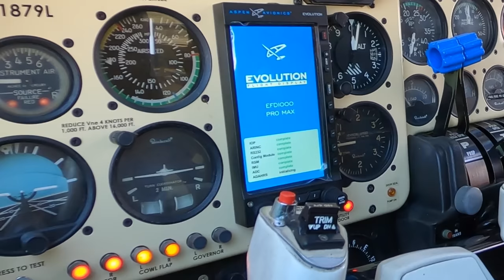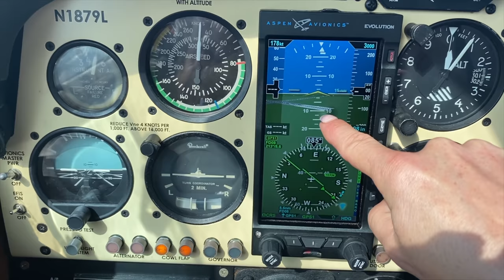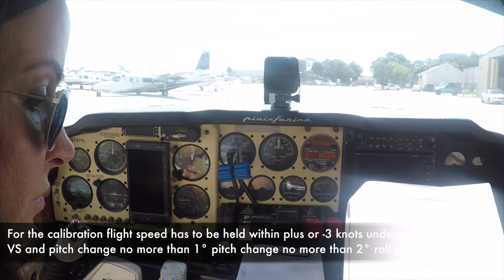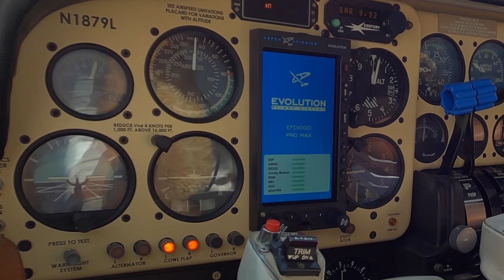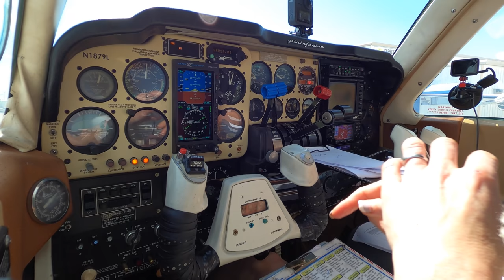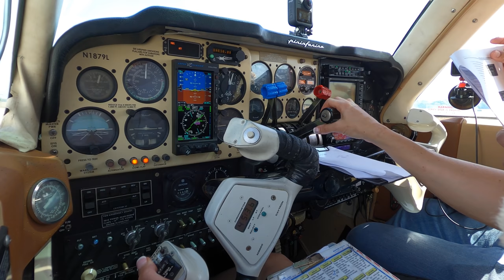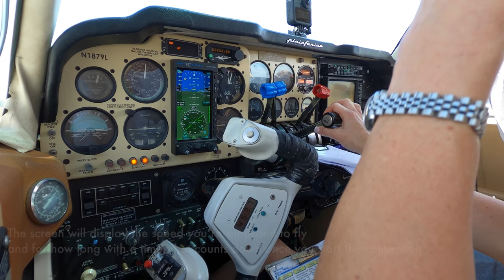Aspen Avionics Angle of Attack Calibration - BEECHCRAFT BARON TURBOCHARGED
Skyline Baron Pilot is flying to back to KLNA to calibrate the Angle of Attack on the Aspen PFD.

Thank you Aspen for the amazing products and Sarasota Avionics for the outstanding service.

If you are looking for amazing all-around sunglasses, I am wearing Method 7 Aviatrix SKY9 on this flight.

Cherish your friends, your family and everyone who truly support you and let you support them no matter what. ❤️

A HUGE thank you to our support team (You know who you are!)
We love and appreciate our friends and family very much!

Thank you Bose for their support.

Follow Valerie and Eric's adventures